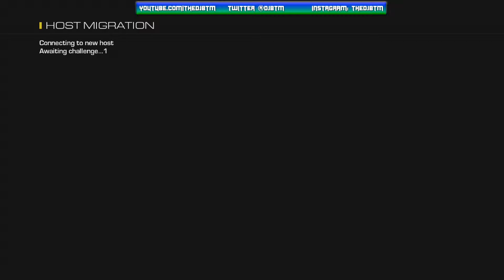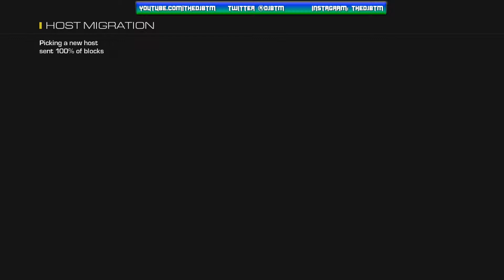Call Of Duty Ghosts First Patch (whats changed and whats the same)